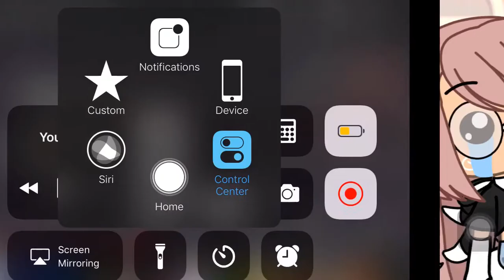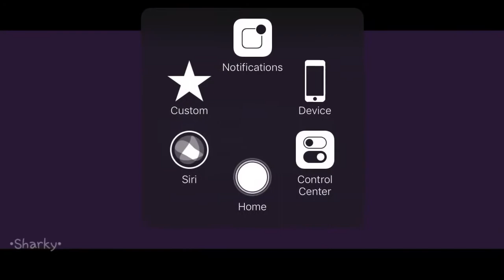Me reacting to • Sharky • s heather glmv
It got deep for me- how about u